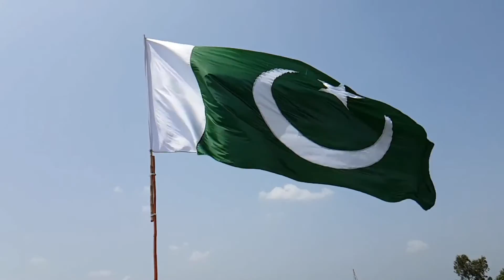Happy Independence Day 2021 🇵🇰 Eshi Vlog